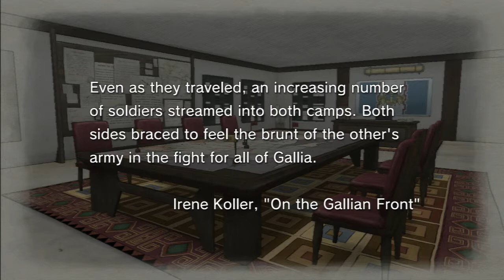Valkyria Chronicles - Ch.13: The Clash at Naggiar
Version européenne (audio japonais, sous-titres anglais) du jeu Valkyria Chronicles, édité par Sega en 2008.

Cette vidéo inclus les séquences:
-On the Eve of Battle, partie 1-2
-The Iron-Willed Valkyria
-Selvaria, Destroyer
-A Bullet from the Blue